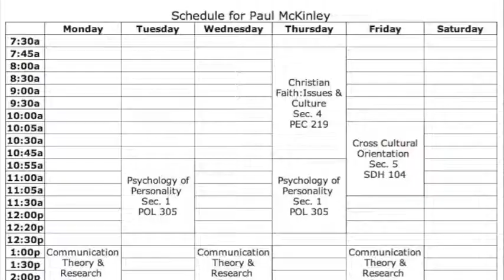The Theatre: Behind the Curtain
Comm110 Project